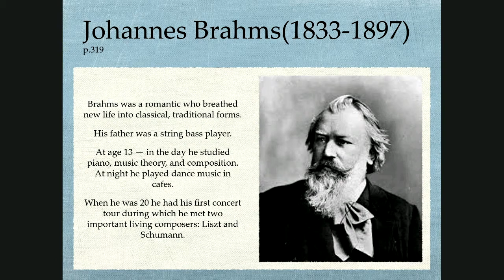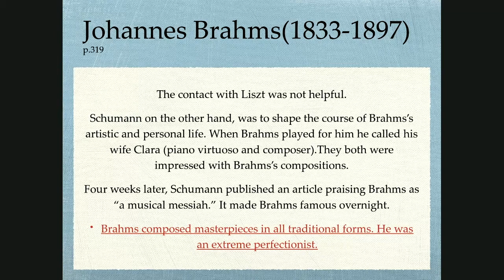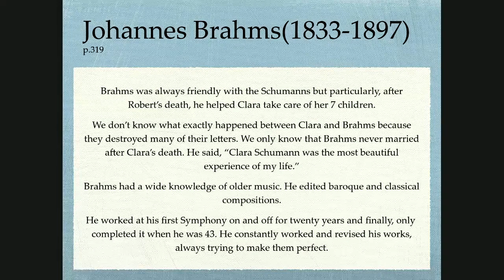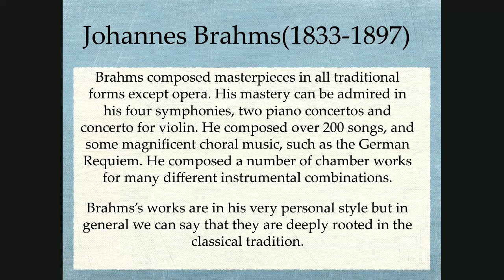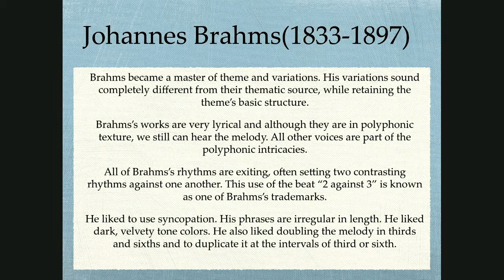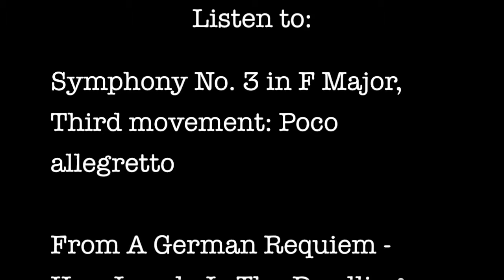J. Brahms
This video was made for my students at DMACC during the COVID 19 crises in the Spring of 2020. The presented material is from the R.Kamien textbook, "Music An Appreciation."